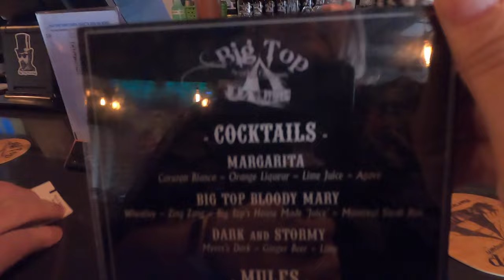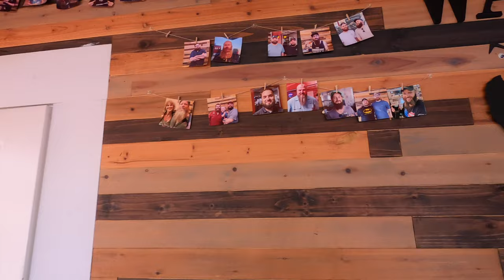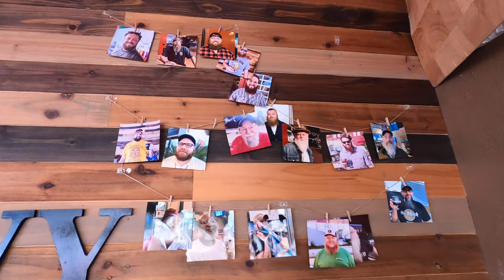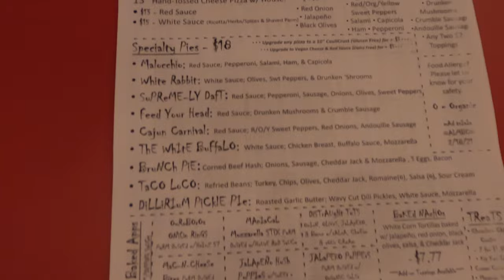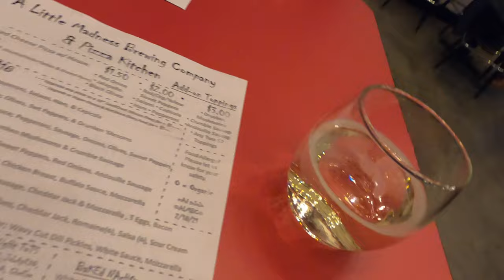Visiting 3 Pensacola Breweries - Things to do in Pensacola! Big Top | Beardless | A Little Madness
I am always looking for fun things to do in Pensacola.  I have fallen in love with Breweries with local draft beers and fun things to do and see. They have popped up all over the place.  In this video we will be checking out Big Top Brewery downtown Pensacola, Beardless Brewhaus up in MIlton which is a refurbished gas station with a cool outdoor vibe and A Little Madness in Pensacola with dog friendly patio and pizza oven with unique pizzas like Dill Pickle Pizza!  These are all a fun way to spend a date night or group hangout!

Pinterest DancerQuest
Ship Mate Dancer Quest
Dancerquest.com